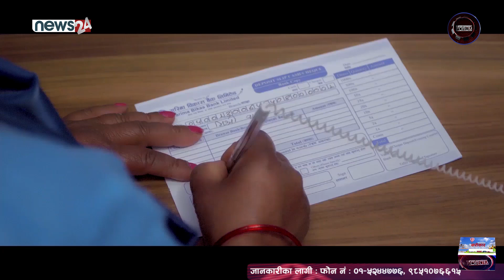DF_Episode -1528 || Talk Show on National Architecture Conference 2019Society of Nepalese Architects